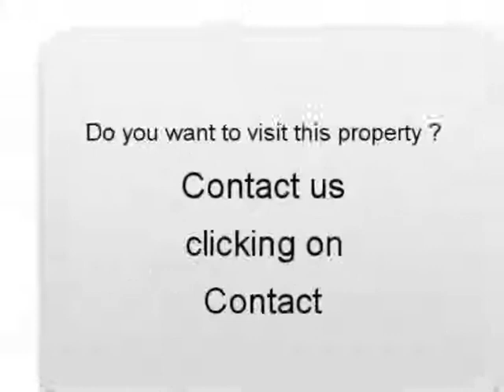Sale one MERCEDES-BENZ CLASSE B Trépail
For sale at  Trépail  Used car MERCEDES-BENZ CLASSE B of 55000 Km.
used motors Autoenvideo : Sale one MERCEDES-BENZ CLASSE B  Trépail  Marne